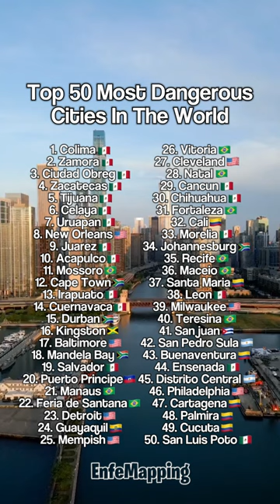Top 50 Most Dangerous Cities In The World